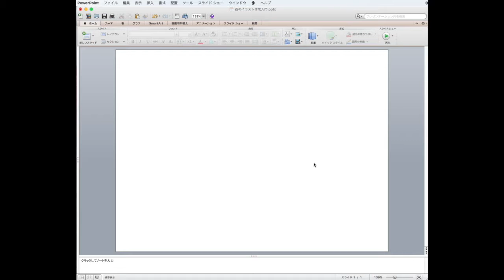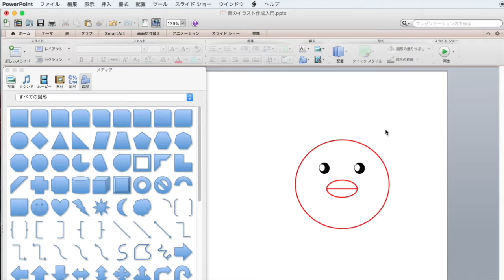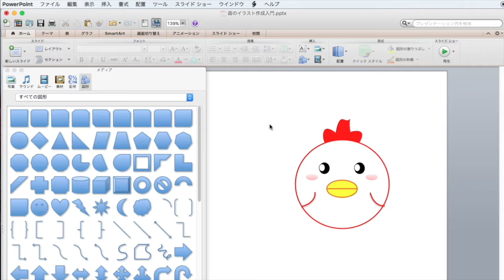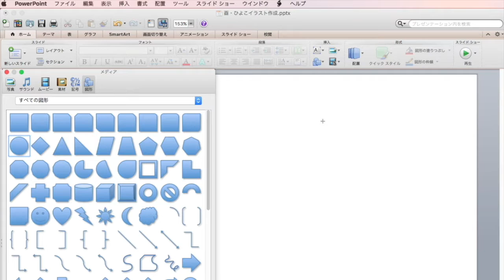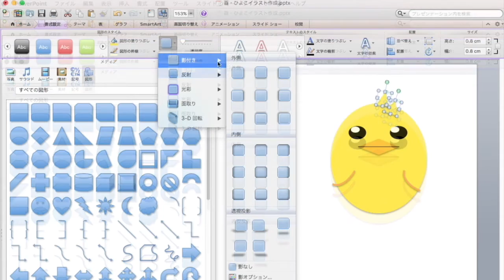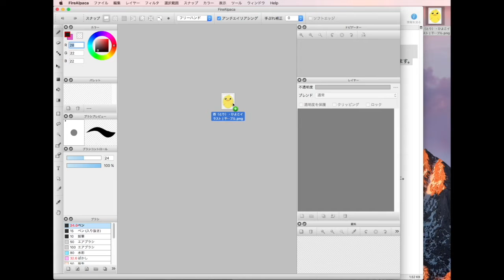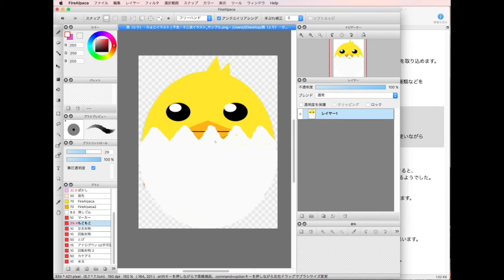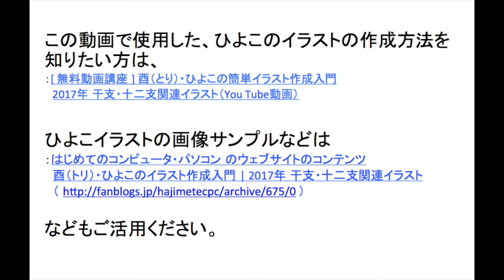鳥・鶏・ひよこ・酉（とり）の簡単イラスト作成入門 | 2017年 干支・十二支関連イラスト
Microsoft Office for Mac 2011（パワーポイント・ワード・エクセル）のソフトを利用して、図形描画機能で簡単な酉年の年賀状イラストを描く方法を動画でまとめておきました。その他にも、MacやWindowsに対応の無料ペイントツールでお馴染みの「 FireAlpaca 」（ファイアアルパカ）を使って、ちょっとした画像編集もしています。
動画ではパワーポイントを利用して、「 鶏 」と「 ひよこ 」のイラストを描いていますが、ワードやエクセルでも基本的な操作方法は似ているのではないかと思います。
2017（平成29）年のオリジナル年賀状作成などにお役立てください。

作成したイラスト画像を、ワードに取り込み（画像の挿入）、ワードでオリジナル年賀状を作成する方法をお探しの場合は、
はじめてのコンピュータ・パソコン のウェブサイトのコンテンツ

2017年版（酉） - 年賀状をパソコンで自宅で作ろう講座（一覧）

のページも、合わせてご活用ください。